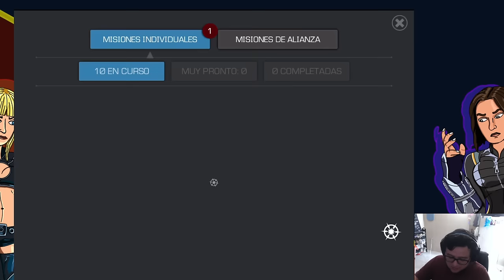COMPRAMOS LA ULTIMA OFERTA | ¡ESTRENANDO NUEVOS R3 + WEAPON X DE 7! | MCOC